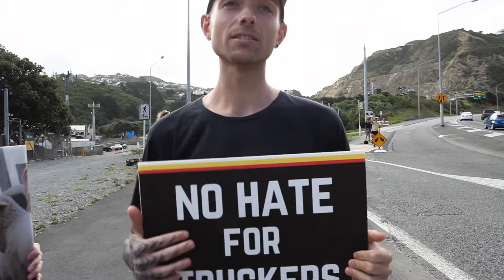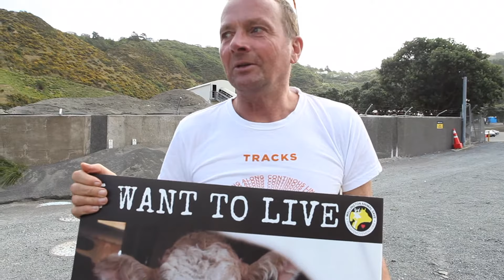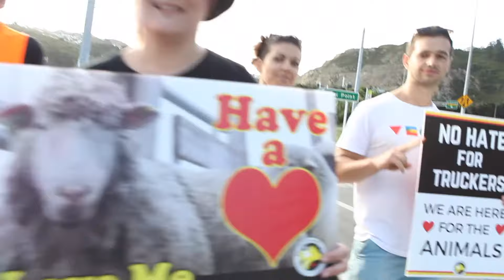Wellington Animal Save's First Vigil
Volunteers at the vigil were interviewed and asked questions such as "Why is the The Save Movement important to you?" and "What's important about being vegan?" and here's what they said.